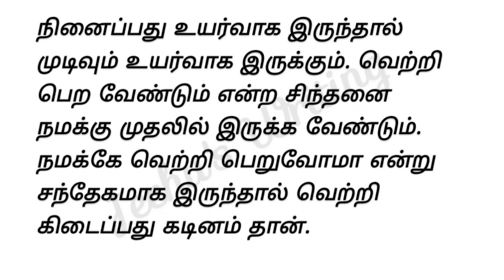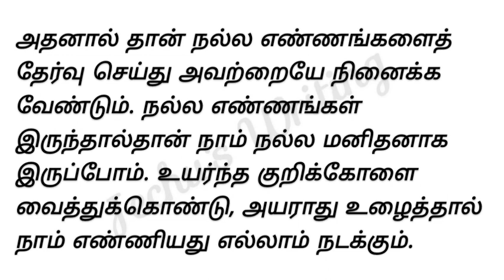உள்ளுவதெல்லாம் உயர்வுள்ளல் பேச்சுப் போட்டி வரிகள்|கட்டுரை வரிகள்|Ulluvathelam uyarvullal katturai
உள்ளுவதெல்லாம் உயர்வுள்ளல் பேச்சுப் போட்டி வரிகள்.